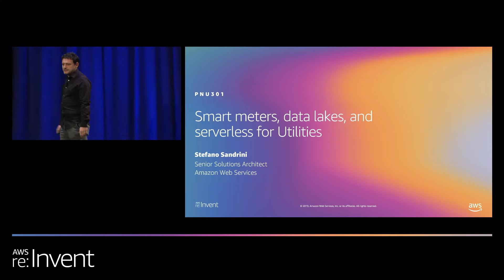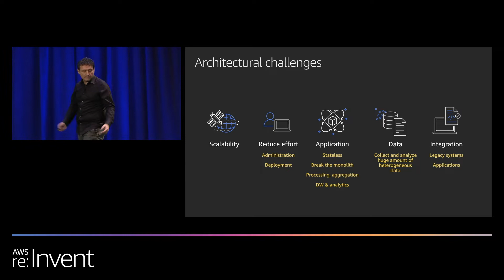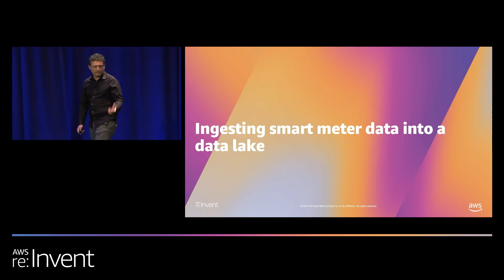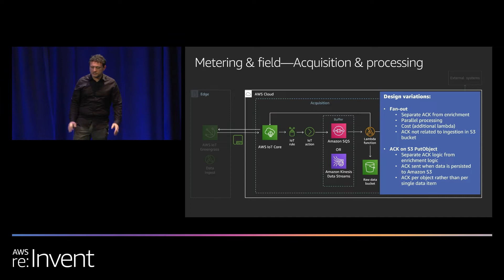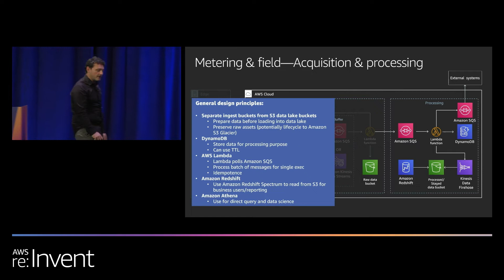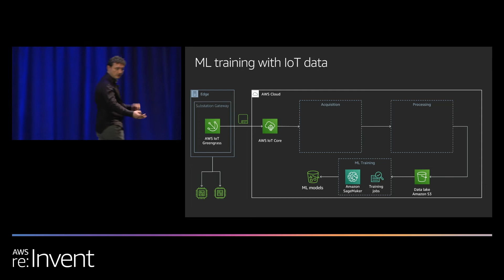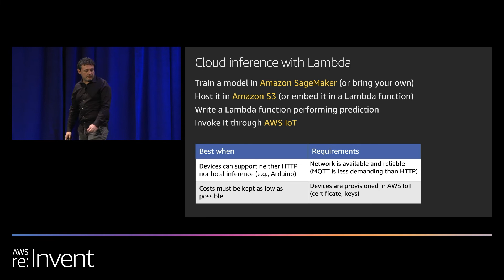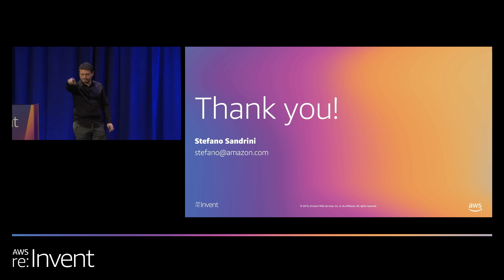AWS re:Invent 2019: Smart meters, data lakes, and serverless for Utilities (PNU301)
In this session, we review the business drivers, benefits, and technical architecture switching from a legacy meter data system to one based on AWS services. A major EU utility needed to ingest 12.5 billion raw data points from smart meters that generated 288 million messages per day. Learn how they switched from monolith applications based on application servers and relational databases to a reengineered, redesigned serverless application based on AWS Lambda, Amazon DynamoDB, Amazon Kinesis, Amazon S3, and—in its newest version— AWS IoT Core and AWS IoT Greengrass. We end the session by highlighting lessons learned and benefits gained.